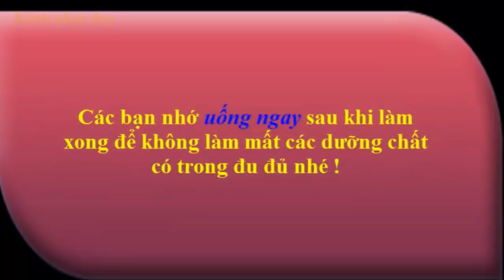Vòng 1 "Căng Mọng" Tăng Vài Cm Sau 7 Ngày Nếu Bạn Thực Hiện Theo Cách Này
Chỉ 1 cốc đu đủ xanh mỗi ngày, bạn sẽ có vòng 1 căng tròn hấp dẫn chỉ sau 7 ngày thực hiện đấy nhé !